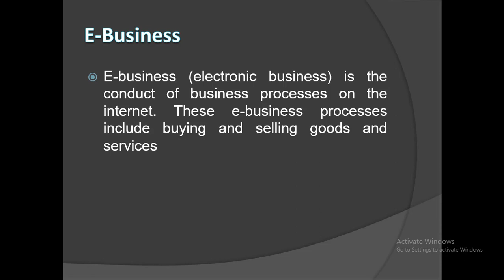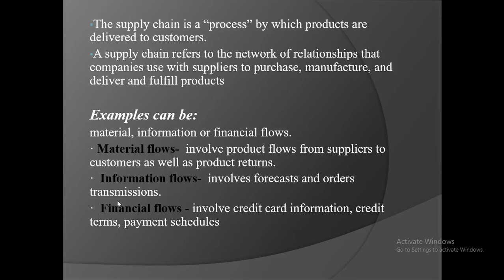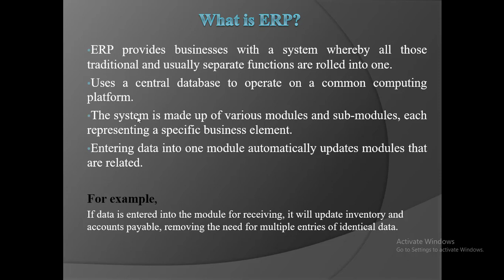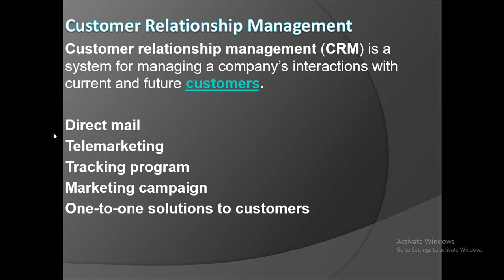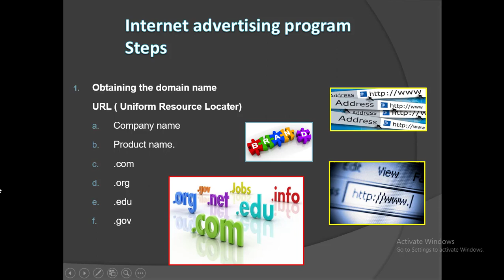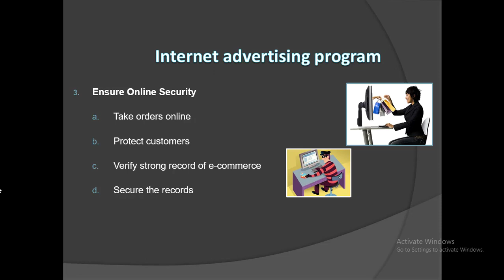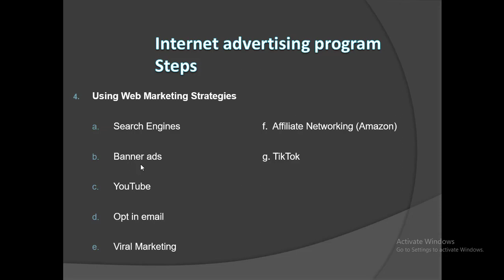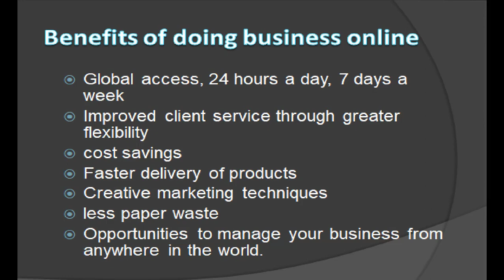Lecture on Developing on E-Business Strategy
Developing on E-Business Strategy
Why is supply chain management important to the entrepreneur ?
How entrepreneur use the internet to grow their business ?
What issues and problems do Internet entrepreneur face ?